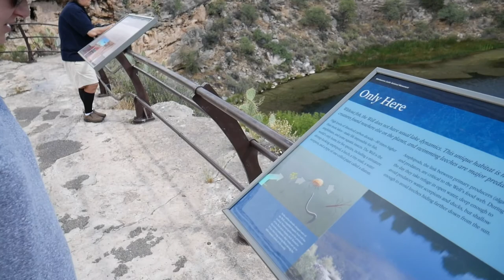Ancient CLIFF DWELLINGS! | Montezuma Castle & Well | Hiking Walnut Canyon National Monument!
Join us as we explore some of the great National Monuments of Arizona. First, located right next to Flagstaff, we hike through Walnut Canyon, doing both the Rim and Island Trails. There we see our first cliff dwellings! So many cacti!

Next, we explore Montezuma Well, a spring fed  pond full of leeches! Just down the road, we visit Montezuma Castle National Monument, a massive Native American cliff dwelling.

We are going to have lots of more videos from the Southwest!